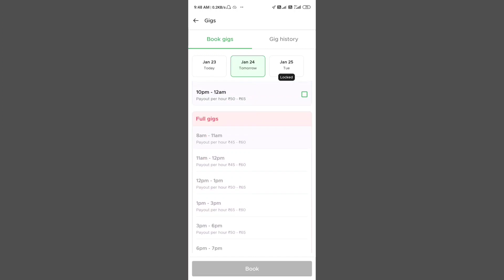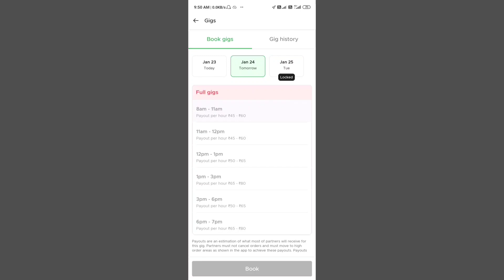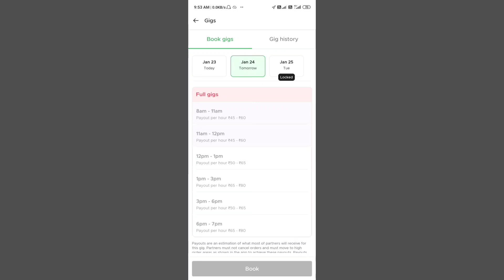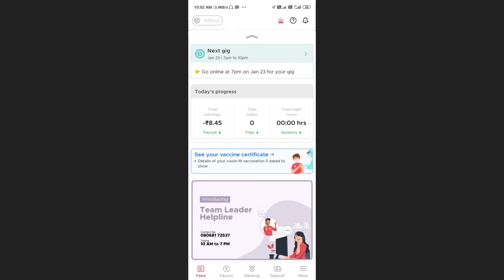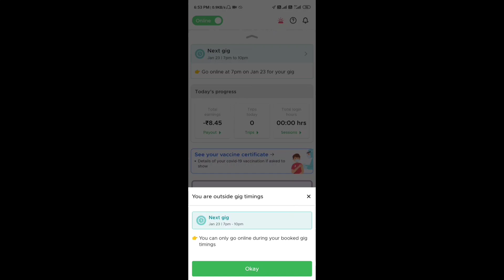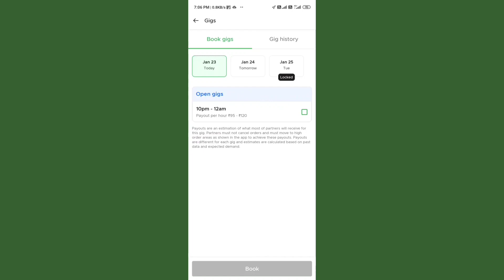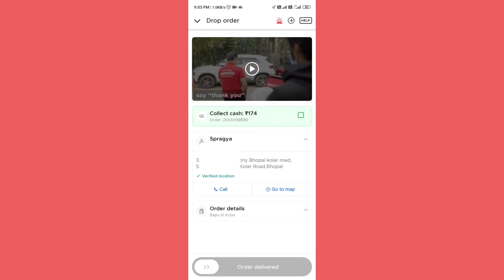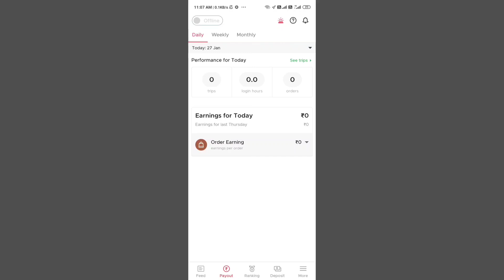working in zomato food delivery Gigs | Earning Rs... ??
Please :-

( Support )

How to register in Zomato Delivery

How to deliver Zomato Order correctly

Zomato delivery app Download

Zomato food delivery medals
zomato delivery boy medal
zomato delivery boy medals
zomato delivery boy medal system
zomato medals
zomato delivery medals
zomato delivery medal system
zomato delivery boy gigs medal
zomato delivery gigs medal
zomato gigs medal
zomato delivery boy gigs earning
zomato delivery rider medals
zomato rider gigs
zomato rider gigs medals
zomato rider gigs earning
zomato rider earning gigs
zomato medals rider
zomato delivery medals rider
zomato food delivery boy medals
zomato delivery medals all details
zomato delivery medals earning
zomato bag t-shirt
zomaot selfies
Zomato selfie features
Zomato total selfie
Zomato bag selfie
Zomato sensitive order bag photo
zomato cake order sensitive item
Zomato sensitive item
Zomato sensitive item selfie
Zomato delivery selfie features
Zomato delivery total selfie
Zomato delivery bag selfie
zomato delivery t-shirt selfie
Zomato delivery mask selfie
Zomato delivery all selfie
Zomato delivery mask t shirt selfie
selfie features Zomato delivery
selfie features Zomato food delivery
selfie features
selfie in Zomato delivery
bag tshirt selfie Zomato delivery
all selfie Zomato delivery
zomato delivery sensitive item order
sensitive item order Zomato food delivery
sensitive item zomato delivery
selfie deduction zomato food delivery
Zomato food delivery selfie deduction penalty
selfie penalty zomato food delivery
Zomato joining bag tshirt
Zomato bag t shirt photo
Zomato delivery bag t shirt photo
Zomato food delivery bag tshirt
Zomato delivery assets
Zomato food delivery assets
Zomato delivery
zomato food delivery
zomato delivery joining process
bag tshirt
bag t shirt zomato delivery
bag tshirt zomato food delivery
bag tshirt zomato
bag t shirt photo Zomato delivery
bag t shirt Zomato delivery photos
bag t-shirt assets Zomato food delivery
new bag tshirt zomato delivery
Zomato t shirt and bag
Zomato bag setup
Zomato bag unboxing
Zomato bag
Zomato bag folding
zomato bag and t shirt
Zomato bag use
Zomato bag price
Zomato ice cream bag
Zomato guy viral video
Zomato ad song
Zomato delivery boy salary
zomato
Zomato ad
Zomato ringtone
zomato food delivery part 1